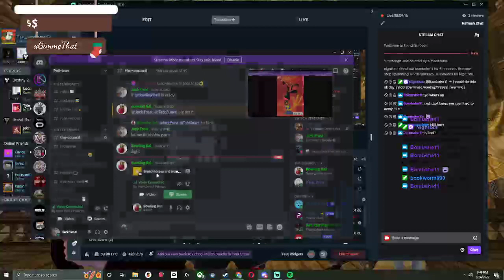bewms, bananas, and buffoons // 100 Follow Goal!